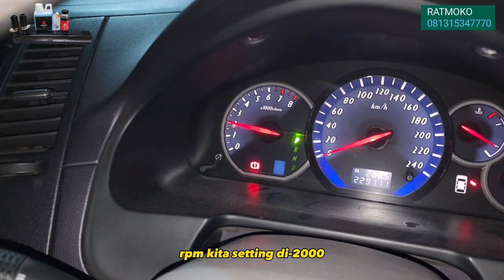GRANDIS MAKIN IRIT & TAMBAH NGIBRIT DENGAN PASANG ALAT INI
TERJADI PERUBAHAN EKSTREM PADA PENGHEMATAN BBM GRANDIS SERTA PERUBAHAN PERFORMA YANG MENAKJUBKAN SETELAH TERINSTALL BLACKCORE ULTIMATE KOMPLET.